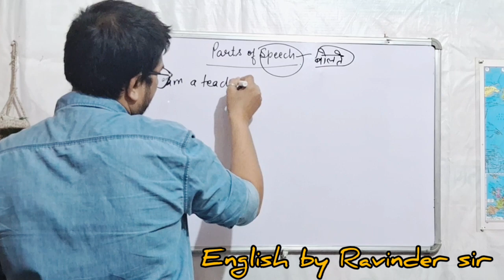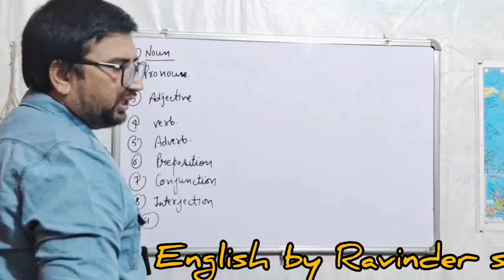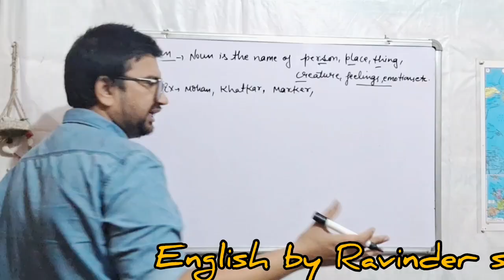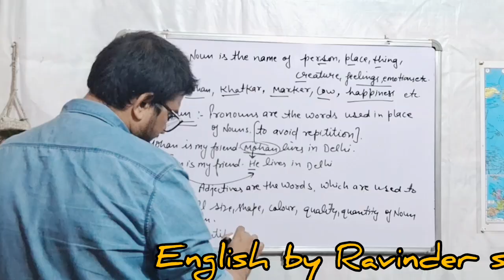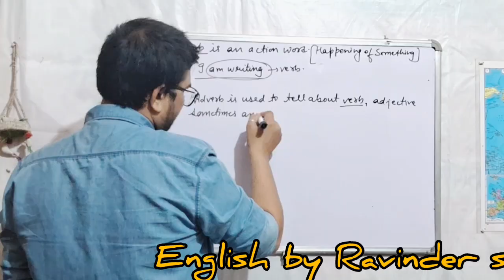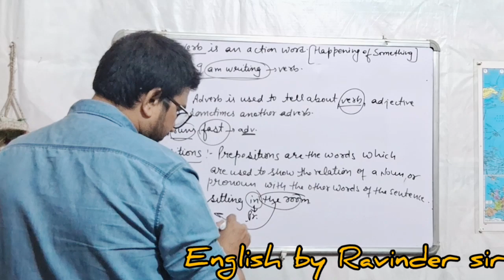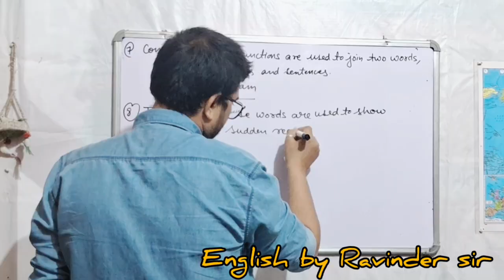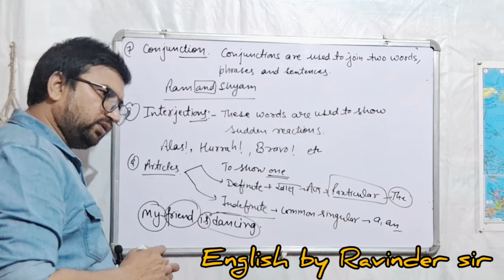Parts of Speech | Easy way to learn | English by Ravinder sir |For all classes